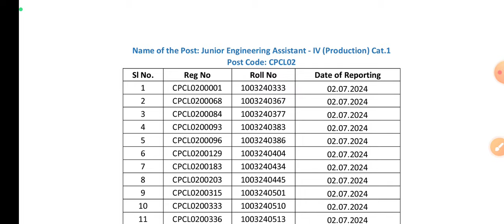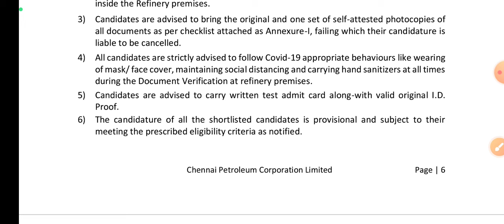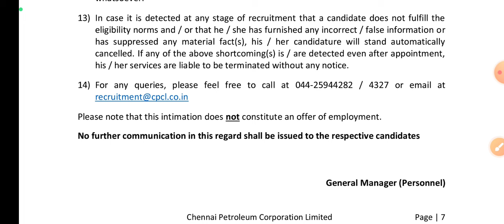CPCL Junior Engineer Result Out||For Document Verification||For All Posts||Official Update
🌏🌏 इससे कम का Offer दुबारा नहीं आयेगा 🔥🔥